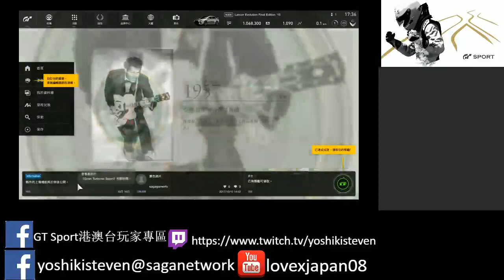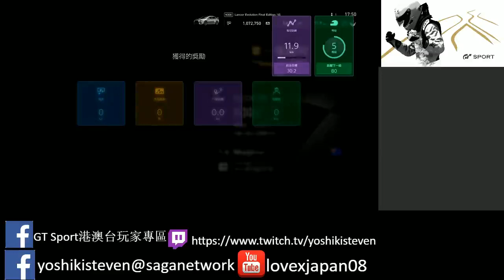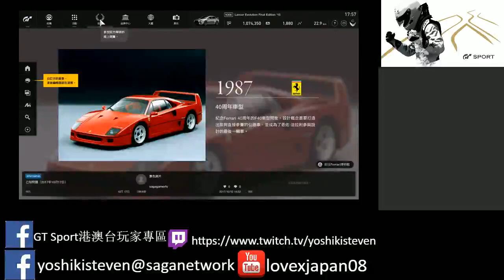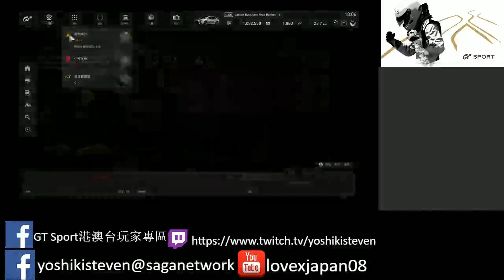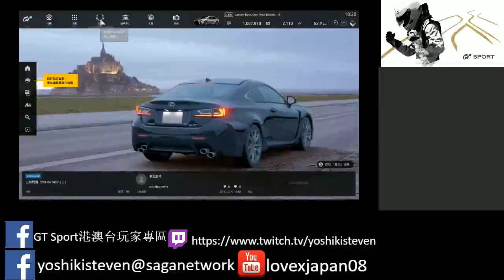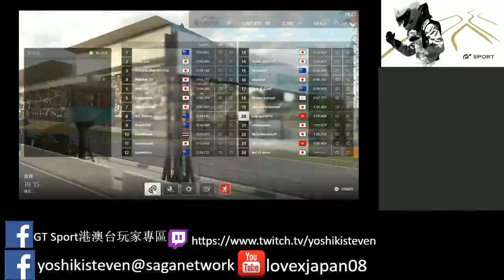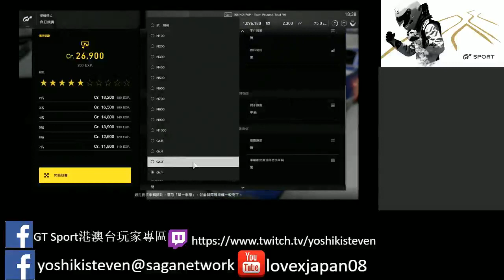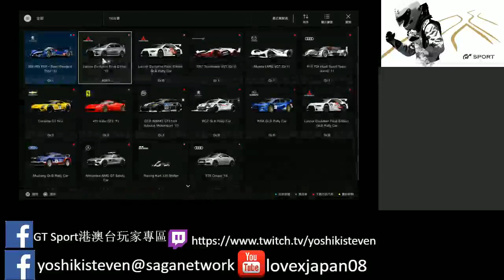sagagamer tv 直播室 Gt Sport 19/10/17